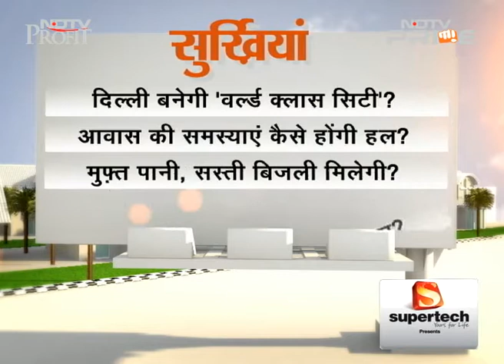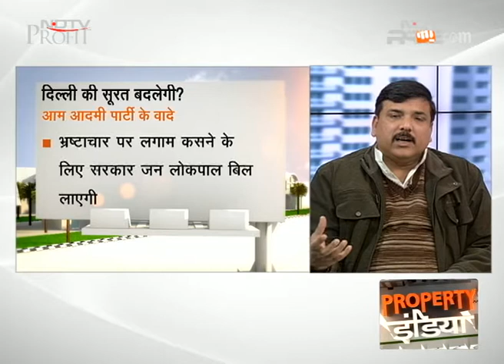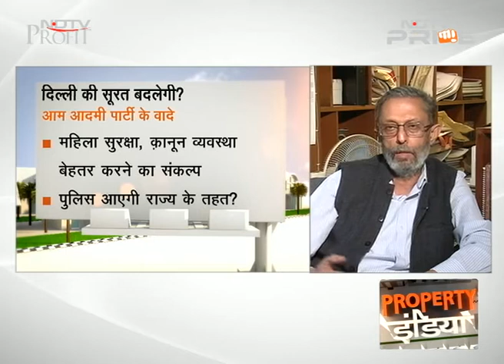Will AAP's election promises for Delhi be fulfilled?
With several infrastructure projects promised by the AAP party in its manifesto before the Delhi elections, experts on Property India explain the monetary and administrative needs for fulfilling them. With the primary stakeholders of planning and development in Delhi - the MCD, NDMC and DDA - not reporting to the state government as of now, will the Delhi government manage to achieve its goals? We discuss. (Audio in Hindi)